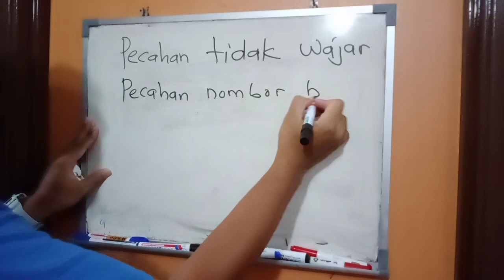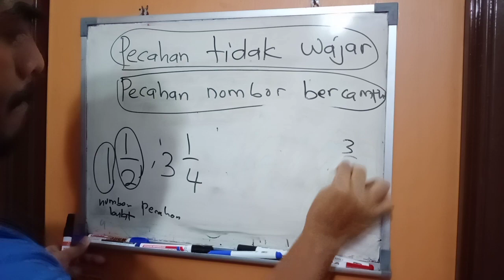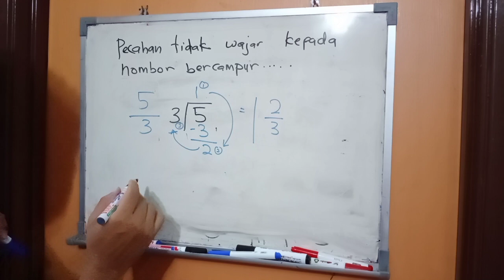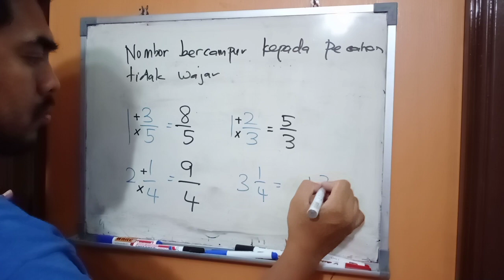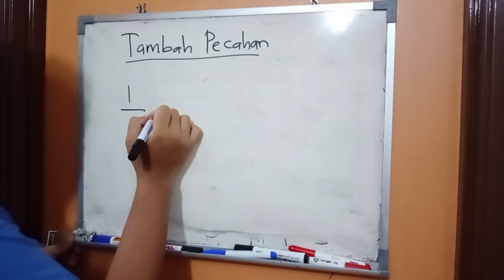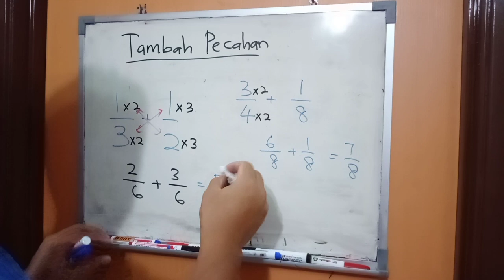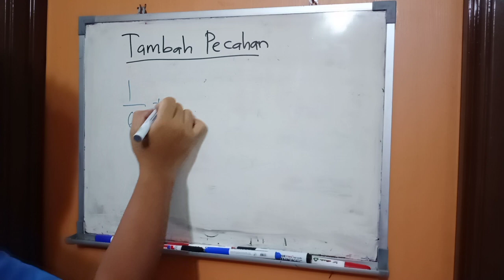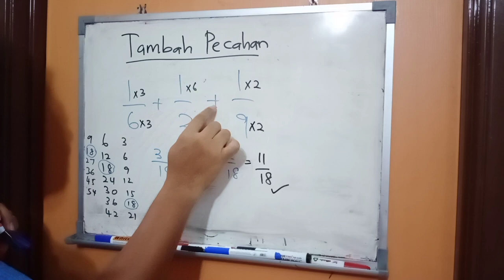Pecahan Matematik Tahun 4 Waktu PKP Pecahan Tidak Wajar , Nombor Bercampur & Tambah Pecahan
Bila dah tak dapat mengajar kat kelas ...
Youtube jadi medan PDPC...
Mudah mudahan faham laaa anak murid aku...
Topik pecahan...
Pecahan Wajar , Pecahan Bercampur dan Tambah Pecahan